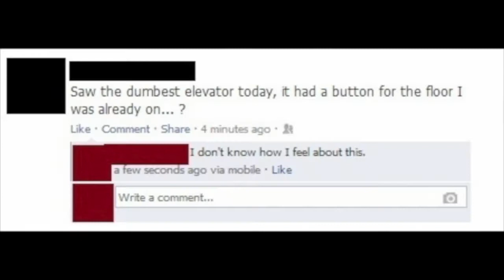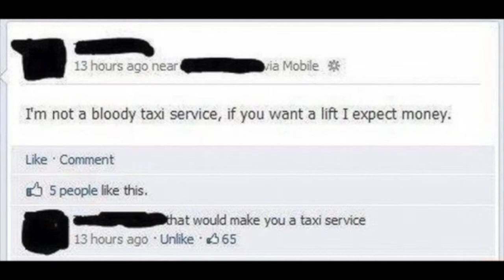The Meltdown! Teaser Video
Hosted by Norm Berketa and Jeff Lefebvre, The Meltdown! looks at everything social media and then rips it up! This video is a compilation of what you'll see in the first season!